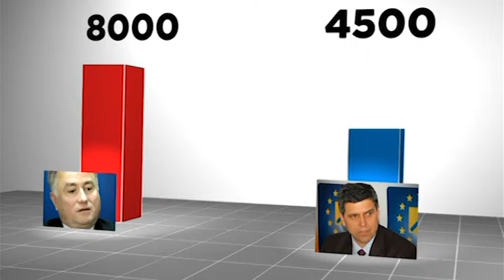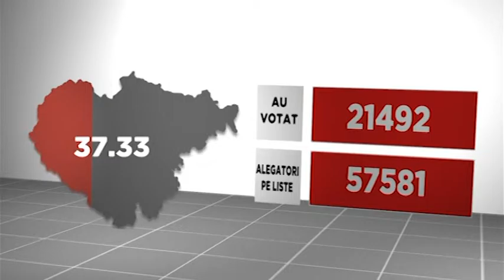IONEL CIUNT, NOUL PRIMAR AL ZALAULUI